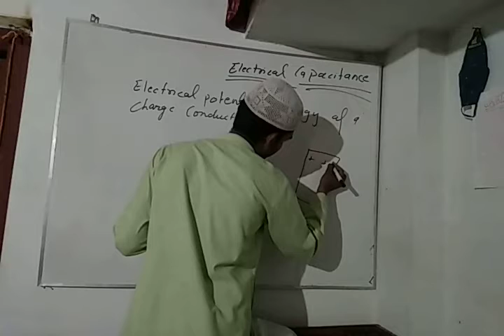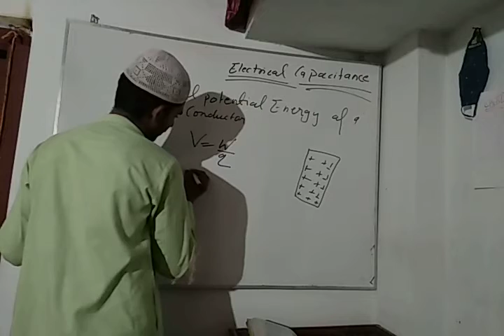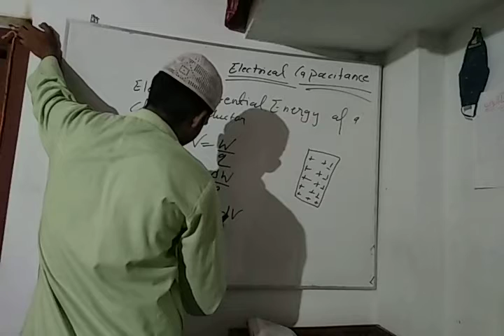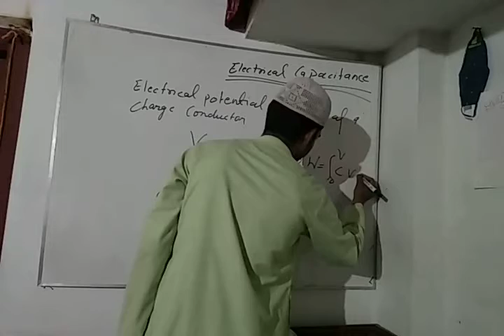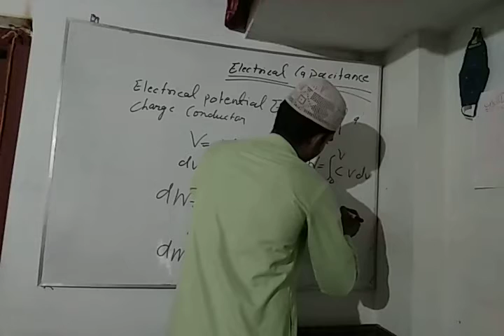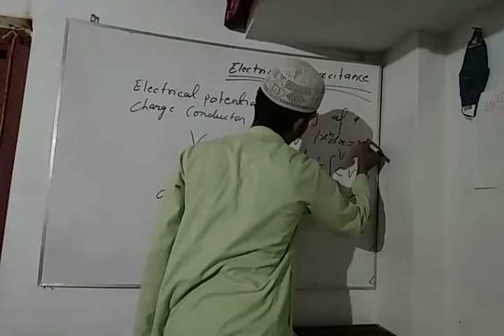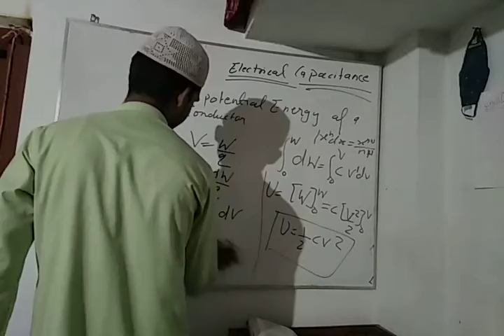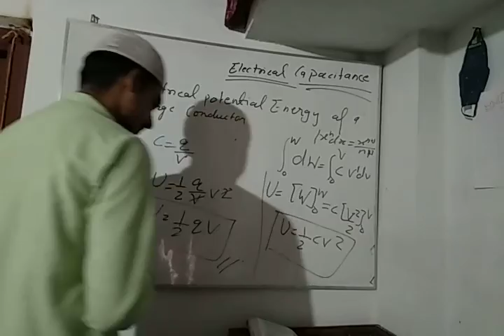Electric potential energy due to charge conductor